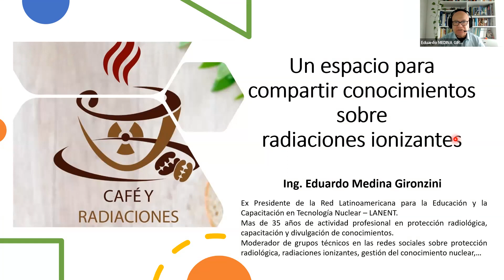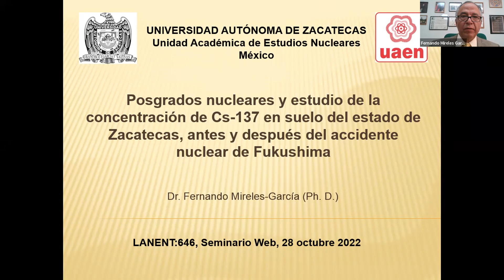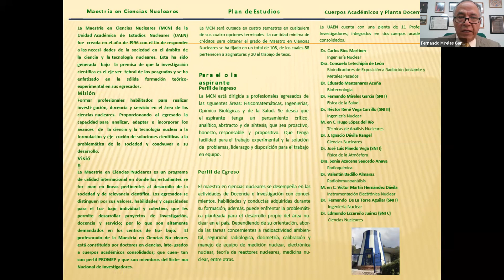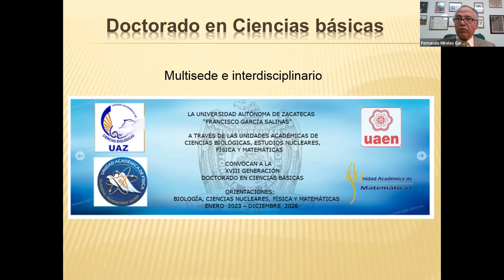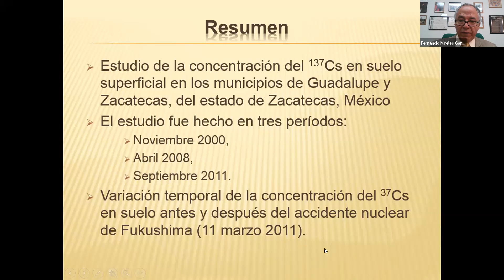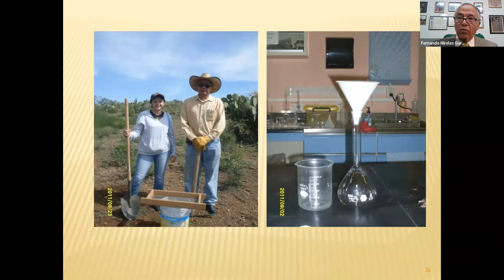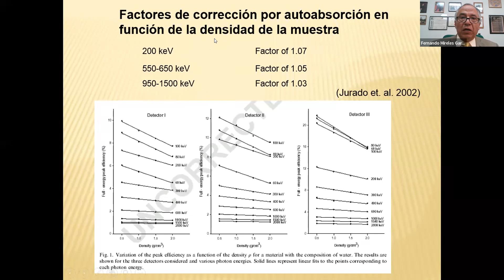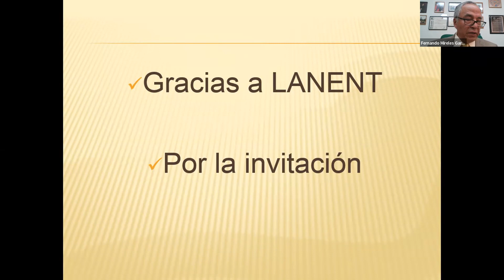POSGRADOS NUCLEARES Y ESTUDIO DE CONC. DE Cs-137 EN ZACATECAS, ANTES Y DESPUES DEL ACCID. FUKUSHIMA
Seminario Web a cargo del Dr. Fernando Mireles - García
El objetivo del estudio es evaluar los niveles de concentración de Cs-137 en suelo de los municipios de Zacatecas y Guadalupe, del estado de Zacatecas, México. Estudiar la variación temporal de la concentración de Cs-137 en suelo, antes y después del accidente nuclear de Fukushima.
Se brinda información de los programas de posgrado que ofrece la Unidad Académica de Estudios Nucleares de la Universidad Autónoma de Zacatecas, México: Maestría en Ciencias Nucleares (Con 4 orientaciones: Ingeniería Nuclear; Técnicas Analíticas Nucleares; Electrónica Nuclear y Medicina Nuclear)